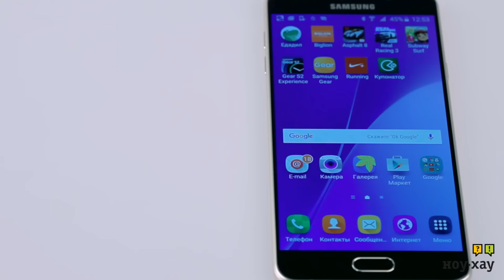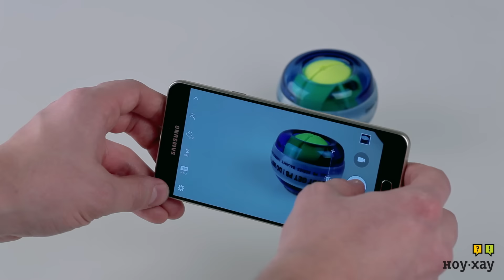Смартфон Samsung Galaxy A7 - Обзор. Новая модель 2016 года.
Samsung GALAXY A7 (2016) - новая модель олицетворяет великолепное сочетание металла и стекла. Премиальный дизайн, надежность и великолепие стекла Gorilla Glass. Оцените комфортный просмотр изображений на 5,5-дюймовом Full HD экране с более тонкой рамкой. Смартфон имеет высокую производительность - восьмиядерный процессор обеспечивает быстрый доступ к любимым приложениям и великолепную поддержку в режиме многозадачности. Технология распознавания отпечатка пальца обеспечивает надежную защиту данных в смартфоне, а также большее удобство в использовании смартфона. А аккумулятор с увеличенной емостью продлевает работу смартфона. Смотрите видео с высоким HD разрешением, играйте в игры, слушайте музыку и работайте с любыми приложениями дольше, чем обычно.